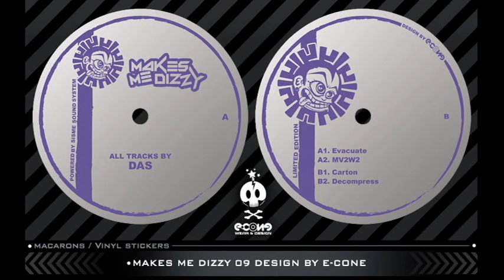Makes me dizzy 09 - Decompress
Label: Makes Me Dizzy ( MMD 09 )
Format: Vinyl - Limited Edition - 300 copies
Artist: DAS
Pays: France
Date: 2016
Genre: Electronic
Style: Tribal , Hardtechno , mental

Artwork: E-cone Gfx